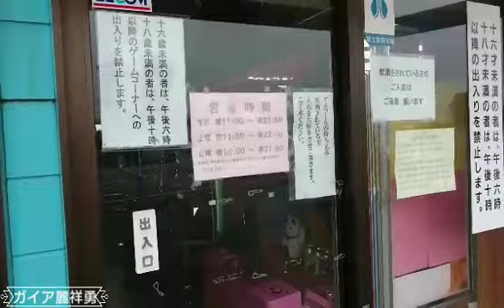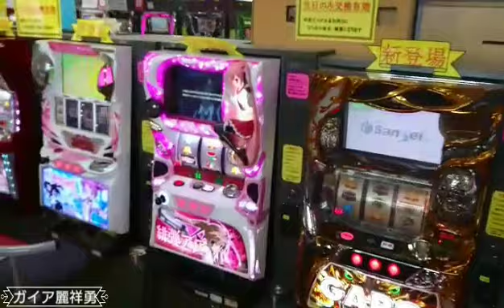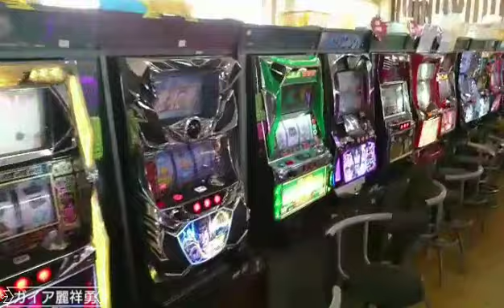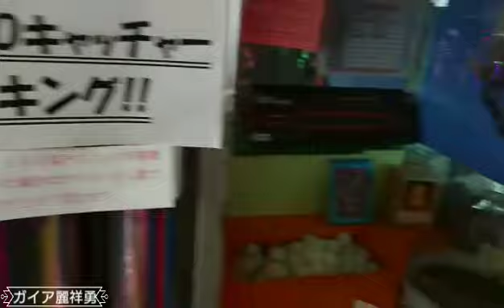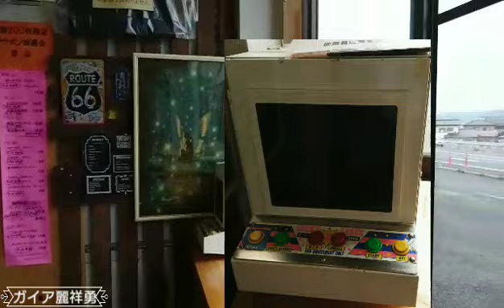群馬 レトロ ゲーム レトロゲーム【渋川市郊外】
自己記録の為ドラレコ&スマホ撮り動画です。

昭和レトロ感漂う建物が渋川市を通る国道17号線沿いに在ります。
一見怪しい感じですがww一歩脚を踏み入れた瞬間 若き頃のワクワク感が甦る場所でした。
正直 設置ゲームに然程レトロ感は有りませんが店内の雰囲気は良き頃昭和レトロでした。
併設の【激安食堂】→オススメです。

☆快く撮影許可頂きました☆
    オレンジ渋川店
〒377-0004 群馬県渋川市半田１７７３ 13
【2019-7-5】